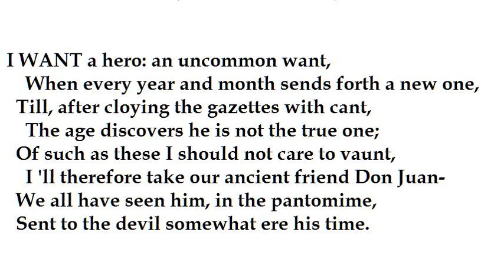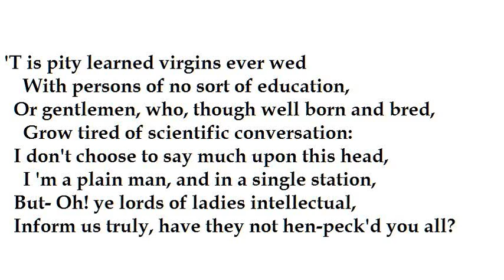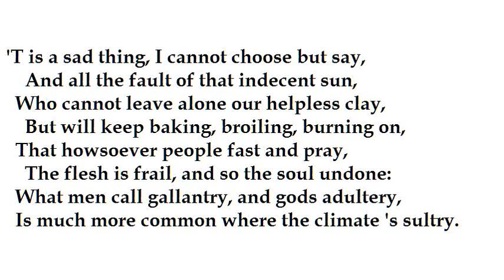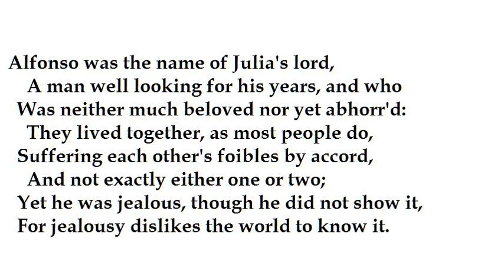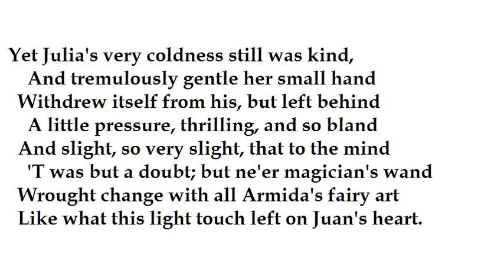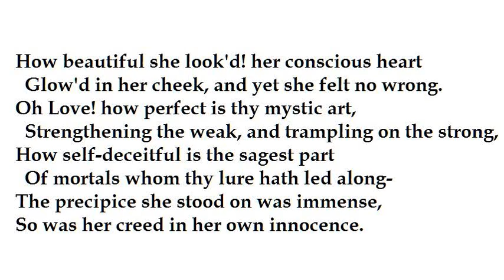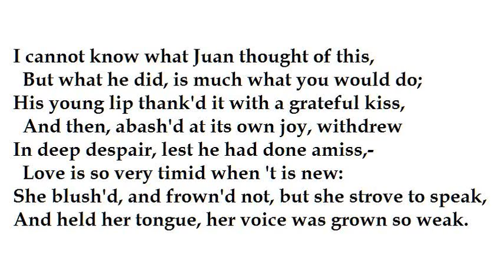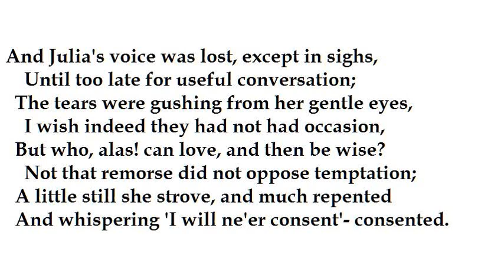"Don Juan" (excerpts from Canto I) by George Gordon, Lord Byron (read by Tom O'Bedlam)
These are a some stanzas cherry-picked from Canto 1, to tell the story of Don Juan's seduction by Donna Julia in the 10 minute time limit.

Byron's Don Juan is not the serial seducer of women  of his popular reputation:  in fact he's the one who is easily seduced.  If he were female he'd be a pushover but he is male so he's a pullover.

This looks like thinly disguised autobiography:  there are obvious parallels with Byron's own youth.  He even switches between the third and first person in times of passion.   Byron was well aware of this, so what was he doing?

I think I'll keep most of my opinions to myself.   But I'm sure Byron wouldn't mind me saying that in my opinion it's a well-wrought piece of work, very lively and gay.